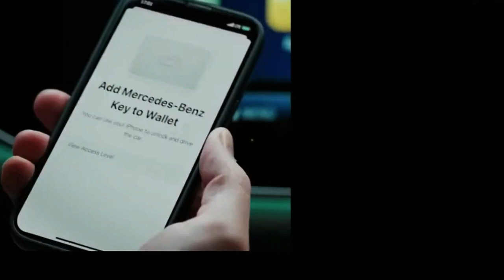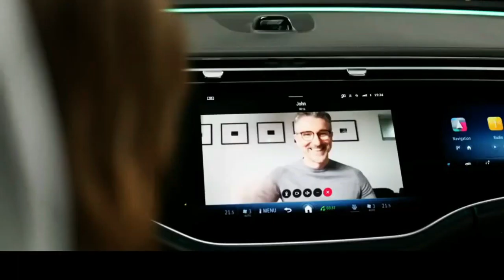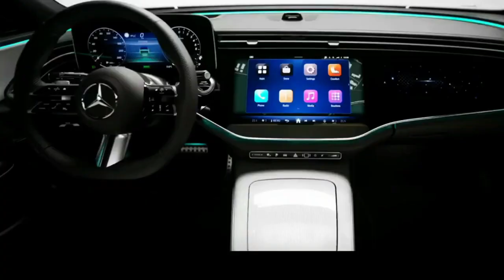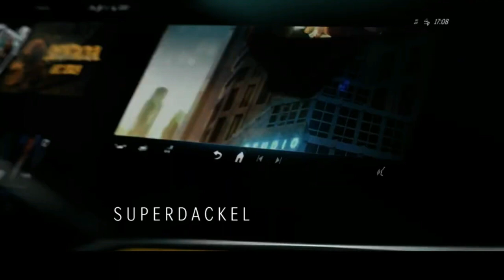Mercedes Benz 2024 E Class